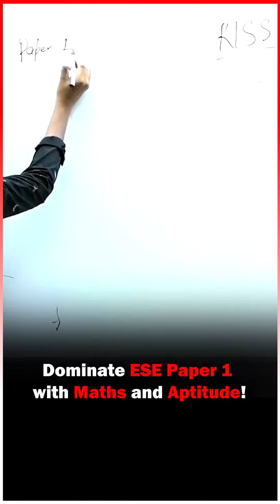Dominate ESE Paper 1 with Math and Aptitude😱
Watch this video to know how to score maximum marks in Math and Aptitude Subjects!